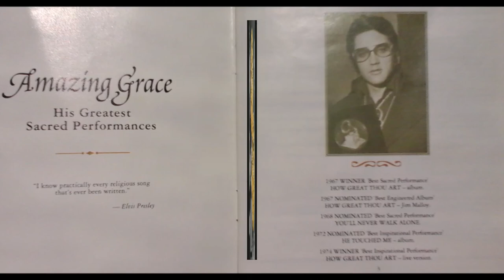MILKY WHITE WAY by Elvis Presley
You Tube decided to blocked my  Elvis Gospel complete 29 song CD after two years.
Now, I am uploading song by song and I hope they don't block any of the them.